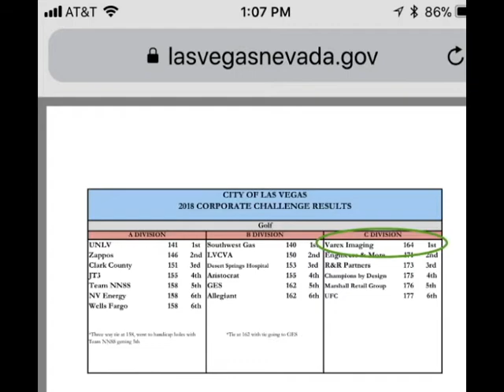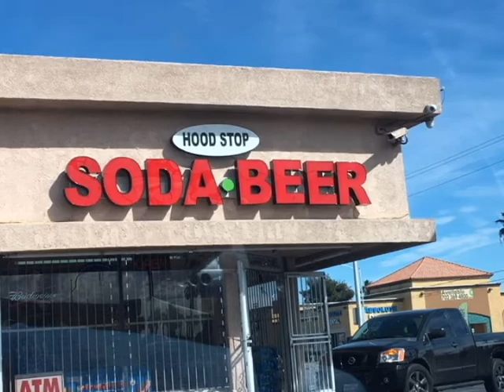2018 Varex Varian Corp Challenge Final